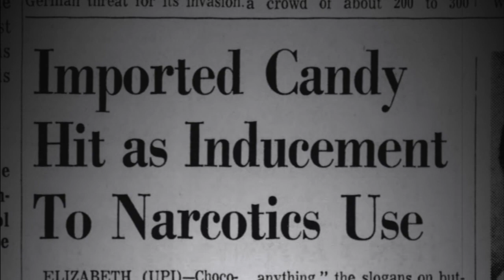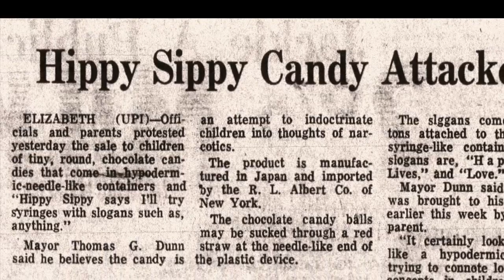Hippy Sippy - The Candy So Far Out, It Got Banned!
When Albert's Hippy Sippy came to America in 1968, it was met with public outcry from outraged parents and community leaders. Why? It's syringe-shaped container and "I'll Try Anything" motto appeared to promote drug use. Did it? Or didn't it? Was this the real reason it was banned? Darlene Lacey of The Candy Wrapper Museum dishes out the little known history of this dangerous candy that actually got banned.